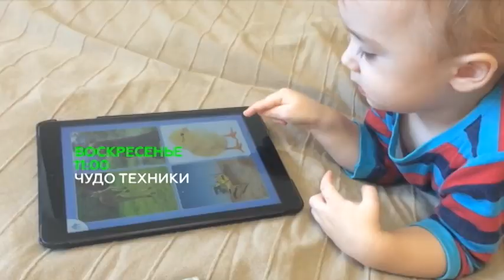Анонс "Чуда техники" на 20 марта 2016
- Защищаем дом от детей, а детей от дома - гаджеты для самых маленьких
- Пить или не пить - всё о современных кулерах
- Не будьте старьёвщиками! Как избавиться от ненужных вещей
- 5 гаджетов для любителей выпечки

И конечно, самые впечатляющие новости из мира науки и технологий.

Смотрите на НТВ в воскресенье, 20 марта.